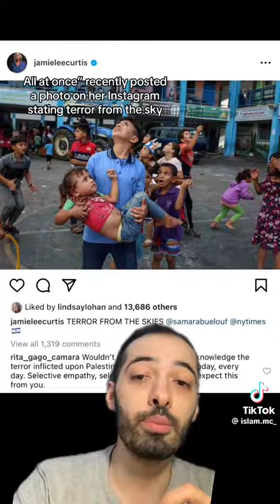Jamie Lee Curtis's Islamophobia exposed